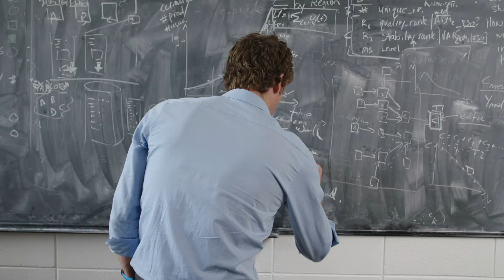Why study a Master of Applied Economics and Econometrics at Monash?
Gain the technical and analytical skills to excel in a specialist or executive role.